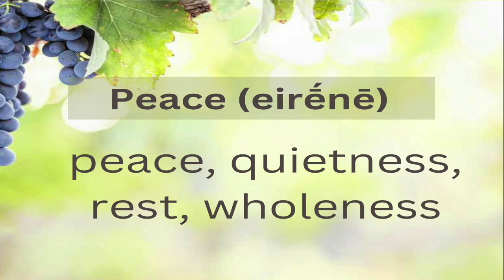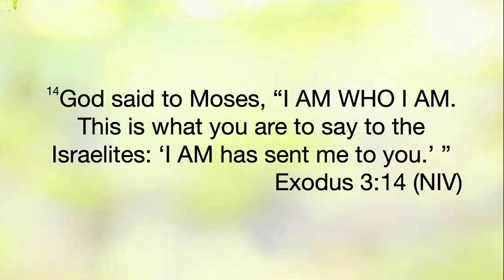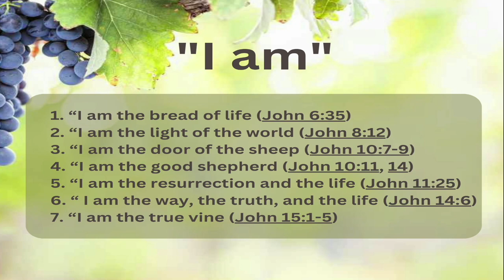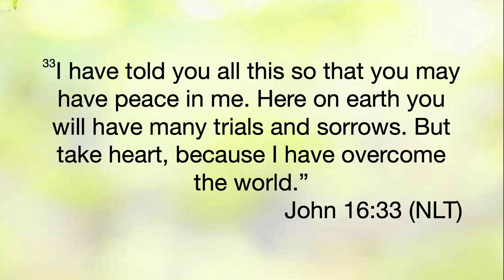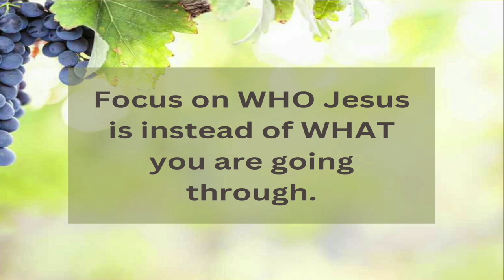This Peace I Give // Remain in Me (Part 3) Brad and Misti Helton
Do you need peace? Jesus made sure, before He left this Earth, that we would have all the peace we would ever need, for any given situation. We hope you enjoy today's message.